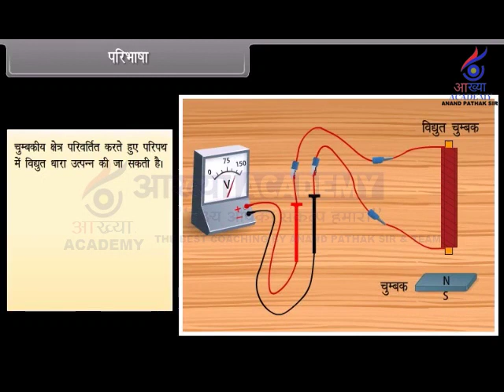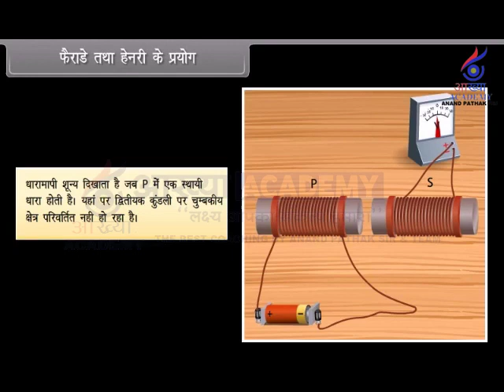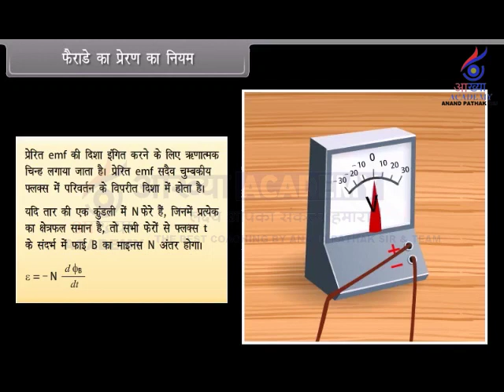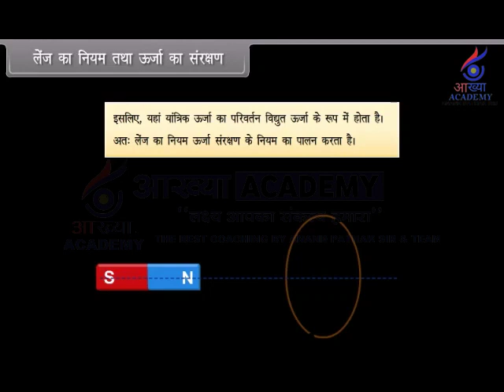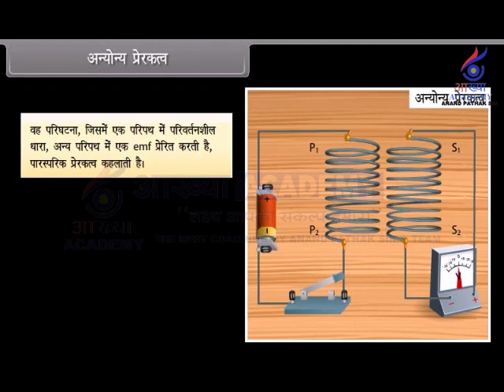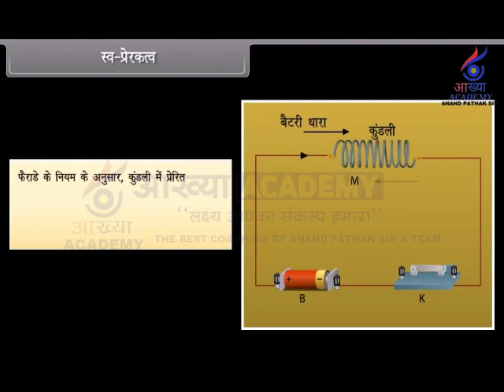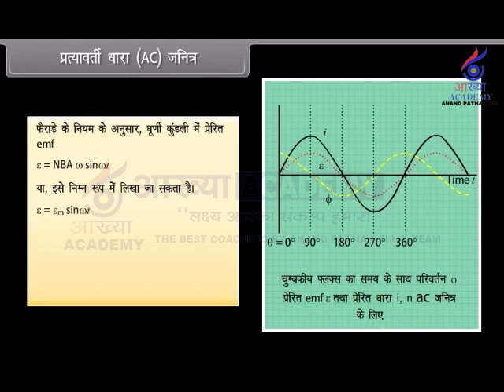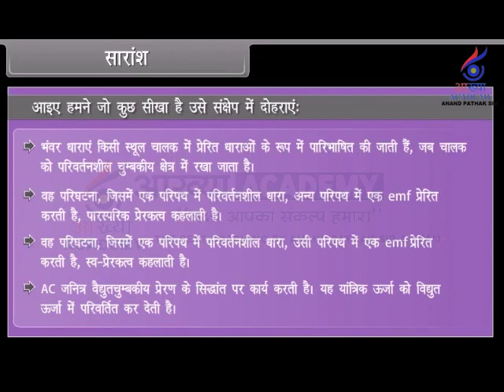upboard 12th# PHYSICS electromagnetic Induction